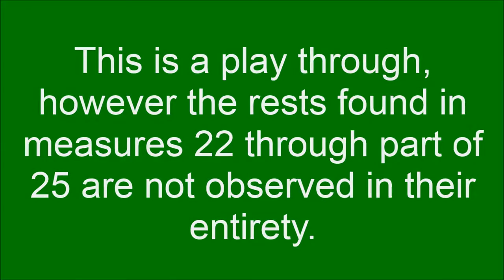Bach Concerto for 2 Violins, Violin 2 - #8 from Suzuki Viola Book 6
A play through of the Bach Concerto for 2 violins, 2nd violin part as arranged for viola in Suzuki Viola Book 6. The brief periods of rests are not observed in their entirety in this video.

If you are needing the violin 2 part played on violin, check out this video Here is a slower version

If you would like to play this part along with the 1st violin part, go to this video